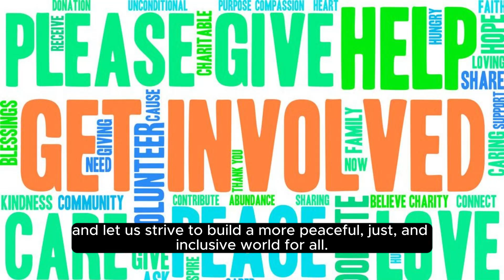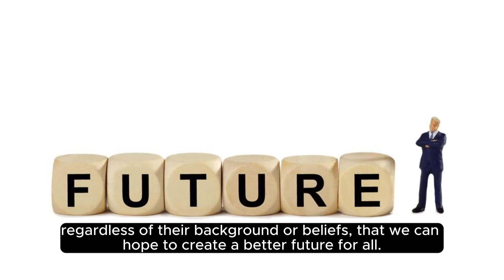Echoes of Assyria: Unraveling the Ancient Tapestry"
history mrbeast Echoes of Assyria: Unraveling the Ancient Tapestry"

Deep Dive into Assyrian History and Punishments" Unearth the complexities of Assyrian history, from its grandeur to its punitive measures, as we unravel the threads of tragedy woven into the fabric of time.The Untold Stories of the Armenian Genocide" Delve into the harrowing narratives and silenced voices of the Armenian Genocide, shedding light on the human stories behind this tragic chapter.Echoes of Assyria: Unraveling the Ancient Tapestry" Explore the forgotten tales of the mighty Assyrian Empire, revealing its triumphs and tribulations through the annals of history.
documentry
history hit
weird history hobbies
documentary
history notes
weird history
documentaries
genocide
assyrian genocide
assyrian
armenian genocide
assyrians
assyria
assyrian empire
rwandan genocide
assyrian history
rwandan genocide 1994
the armenian genocide
ancient assyria
assyrian punishents
armenian genocide crash course
1915 armenian genocide
assyrian music
armenian genocide world history
is armenian genocide real
what is armenian genocide